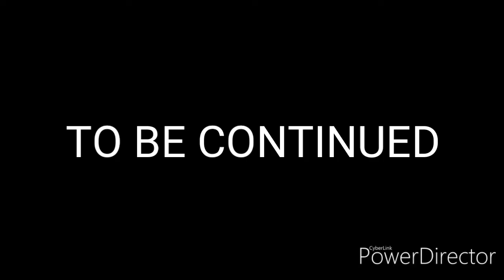The Death And Nightmare Storm Part 3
Description Will Be Available Soon